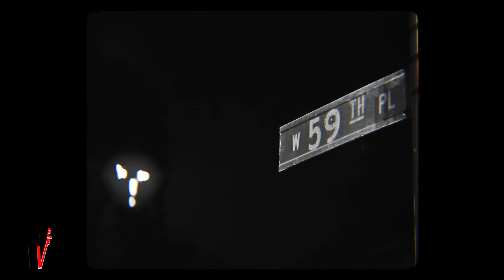"Devil May Cry" - No Auto Durk Type Beat x Lil Durk Type Beat 2023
Promotional / non-profit use, and lease require producer credit: (Prod. Vsquared Tunes x @reapyhellboy)

00:00 Intro
00:13 Verse
00:54 Hook / Chorus
01:21 Bridge
01:35 Verse
02:16 Hook / Chorus
02:43 Pre-hook
02:57 Hook / Chorus
03:24 Outro